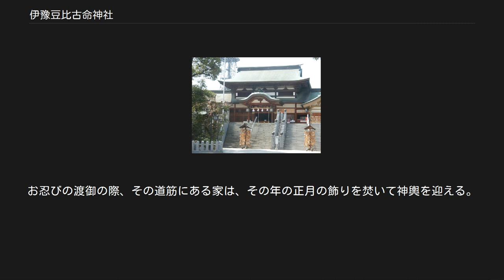伊豫豆比古命神社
神紋（十六弁八重表菊） 伊豫豆比古命神社（いよずひこのみことじんじゃ）は、愛媛県松山市居相町にある神社。
式内社、旧社格は県社。
神紋は十六弁八重表菊。
地元では椿神社、お椿さんとも呼ばれている。
 「伊豫豆比古」の読み方については、神社では「いよずひこ」としているが、「いよづひこ」と読んでいる例も多い。
本来の意味からいえば「いよ-づ-ひこ」であり、「豆」は格助詞「つ（づ）」であるが、ここでは同神社の表記に従う。
 『先代旧事本紀』の「国造本紀」によれば、伊与主命は初代の久米国造であり、伊豫豆比古命と伊与主命は同一であるとする説と、伊豫豆比古命を祖神、伊与主命をその後継者とする説がある。
 また、愛媛県の県名は愛比売命から名づけられており、都道府県名で神名を使用しているのは愛媛のみである。
 往古、神社の周は海で、津（海の意味）の脇の神社「つわき神社」が時が経るにおいて「つばき神社」に変化したという、また、神社の周りに藪椿を主に各椿が自生していることからも、そのように呼ばれるようになった。
 社伝では、孝霊天皇の御代に鎮座したとされ、昭和37年（1962年）には御鎮座2250年祭が、平成24年（2012年）には御鎮座2300年祭が行われた。
 延喜式神名帳所載の伊豫豆比古命神社（小社）に比定されるが、名神大社の伊豫神社に当てる説もある。
ただし、伊豫神社に比定される有力な論社は伊予郡松前町の伊予神社である。
 江戸時代には松山藩主・久松氏の篤い崇敬を受けた。
現在では縁起開運の神として、崇敬者は全国に広がるという。
 祭神は潮鳴栲綱翁神（しおなるたぐつなのおきなのかみ）。
 伊豫豆比古命と伊豫豆比売命が舟山（本殿に上がる石段途中の左丘のこと）に船を寄せた時、厳頭に纜（ともづな）を繋ぎ、先住民の代表である潮鳴栲綱翁神が迎えられた古事により、万事取り次ぎを頂ける神とされる。
舟山の中にあり、伊豫豆比古命神社を参拝する際には先立って、まず奏者社に参拝をする習慣がある。
 祭神は誉田別命（ほんだわけのみこと）、天照大日孁命（あまてらすおおひるめのみこと）。
 蒙古襲来の折、伊予国から防人（さきもり）として出兵した河野一族が戦勝を記念し、宇佐八幡の神を勧進した神社。
「勝軍（しょうぐん）さん」の呼び名で必勝祈願・合格祈願・学業成就の神とされている。
 祭神は宇迦之御霊神（うかのみたまのかみ）。
 居相地区の里神とされる。
伊勢神宮外宮の豊受大御神（とようけのおおみかみ）、稲荷神社の祭神と同じで、稲の精霊とされ、五穀豊穣、商売繁盛、家運隆昌を護る神とされる。
 祭神は天之水分命（あめのみくまりのみこと）、木花開耶姫命（このはなさくやひめのみこと）。
 水を司る天之水分命と安産母乳の木花開耶姫命の二柱を祀り、子育て、子授りの神とされる。
初宮参りの後に夫婦で参拝し、出産のお礼と子供の成長を祈りよだれ掛けを奉納する習慣がある。
 松山市指定有形文化財 旧暦1月7日-9日に行われる。
 かつては旧暦正月8日のみ祭礼が行われており、これを「お八日」（おようか）と呼んだ。
現在はその前後の3日間（7日-9日）にわたって行われる。
「お椿さん」「伊予路に春を呼ぶ祭り」と呼ばれる。
期間中、数十万人が参拝し、参拝者の数では四国一の大祭という。
 期間中の祭儀は、旧暦7日午前0時に開門、同8日午前9時に春季例大祭、同9日午後6時に後宮祭が行われ、午後0時に閉門される。
また、特殊神事として貸銭神事・お忍びの渡御・合せ火が行われる。
 貸銭神事は、神社から守り金（20円）を借り、翌年、倍額にして返すという非常に珍しい行事で、誰でも無条件で借りることができる。
一年間、生業に励み、少しでも多く返せるように頑張ることを約束する意味があるという。
 「お忍びの渡御」は、中日（旧暦1月8日）夜、神社の神輿が北土居町の金刀比羅神社まで渡御する行事である。
神輿が社殿を出て楼門を通過するまで、神輿を揺すったり、掛け声を出したりせず、静かに進むところから、「お忍びの渡御」の名がある。
 合せ火は五馳走火ともいう。
お忍びの渡御の際、その道筋にある家は、その年の正月の飾りを焚いて神輿を迎える。
これを合せ火という。